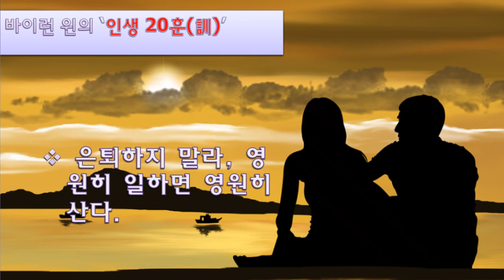바이런 윈의 인생교훈 20:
“여기 저의 ‘첫 80년 인생’에서 깨달은 20개의 교훈이 있습니다. ‘다음 80년’에도 계속 실천하며 살고 싶습니다.” 바이런 윈 블랙스톤 어드바이저리 파트너 부회장(81세)이  미국 뉴욕 맨해튼 코리아소사이어티에서 열린 한 경제 세미나에서 기조발제를 마친 뒤 자신의 ‘인생 20훈(訓)’을 소개했다.